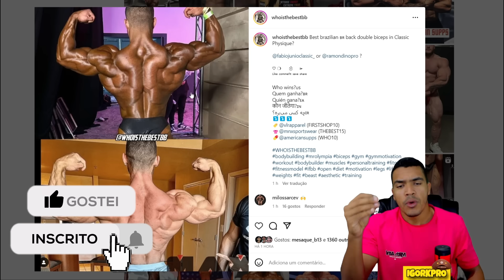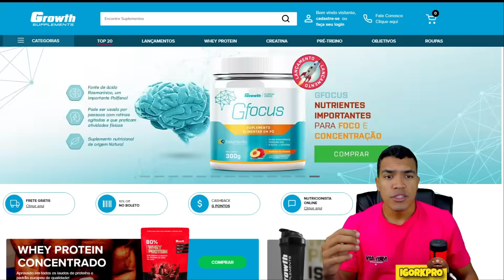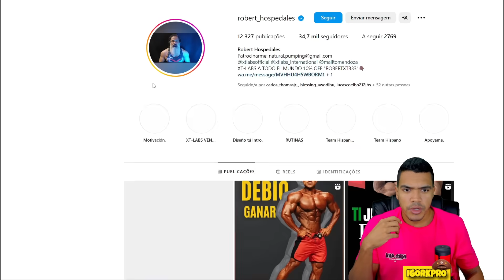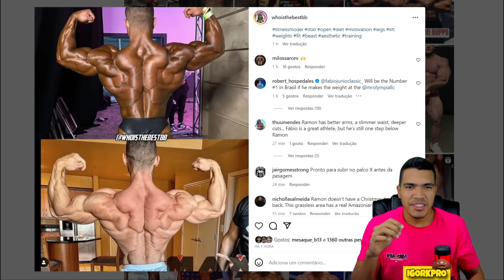FABIO JR PODE SUPERAR RAMON NO OLYMPIA E SER O MELHOR CLASSIC DO BRASIL? + COMPARAÇÃO DE COSTAS